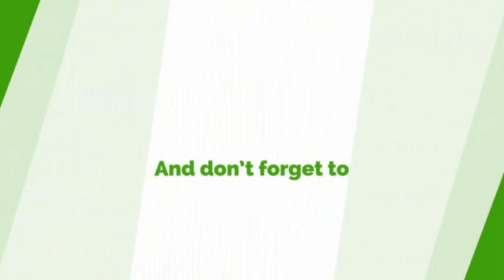Gory.......Man Butchers Girlfriend, Keeps Body Parts In Fridge - Report ( Kwabena Ntow)